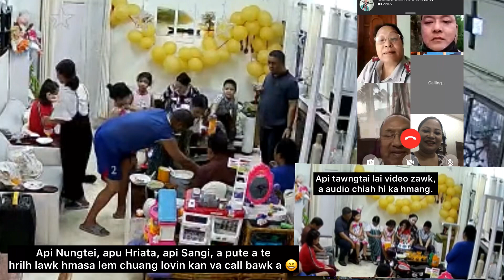2nd Birthday Celebration - Isaak Vanlalpeka 23.05.2021/ Mizo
Lockdown birthday party
Birthday lawmna

Birthday cake siamdan hi remchangah cake series kan tih chhuah leh hunah a video rawn dah leh ka tum ang aw..